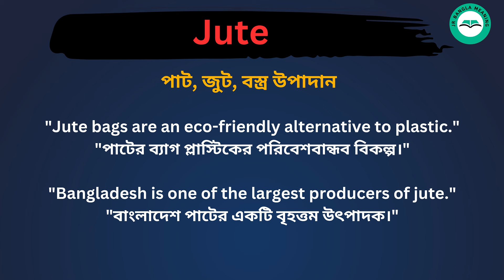Jute meaning in bengali/Jute শব্দের বাংলা ভাষায় অর্থ অথবা মানে কি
Jute Meaning In Bengali
Jute শব্দের বাংলা ভাষায় অর্থ অথবা মানে কি
Jute Bangla Meaning